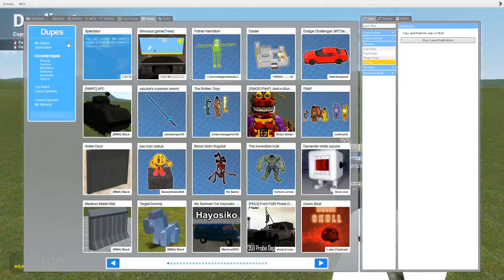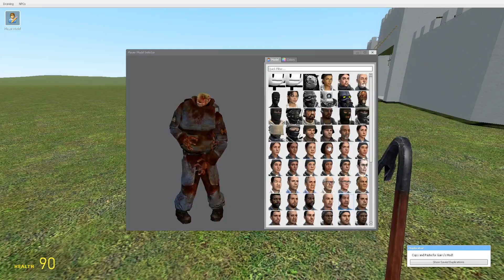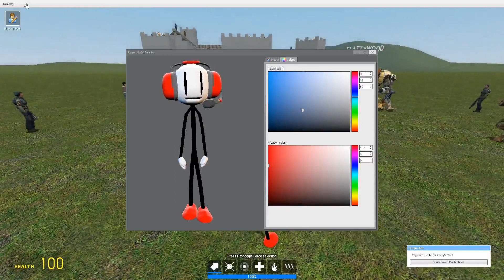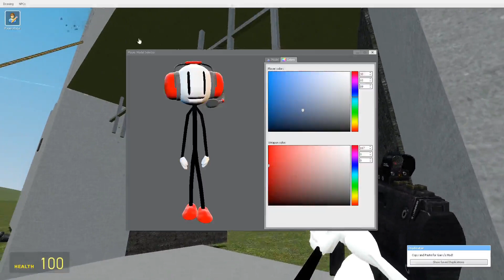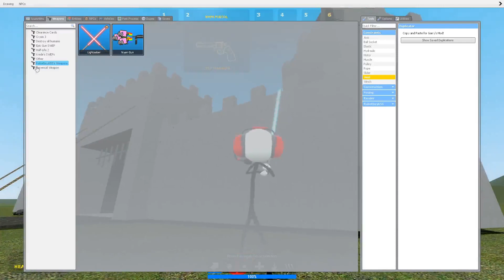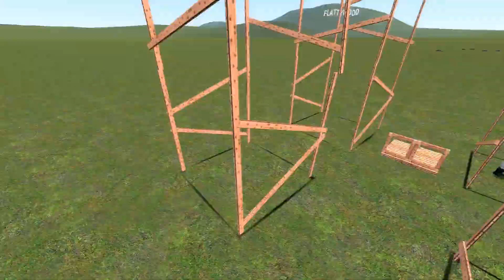gmode insane crazy dupes (funny gameplay)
watch me play this crazy game and have fun